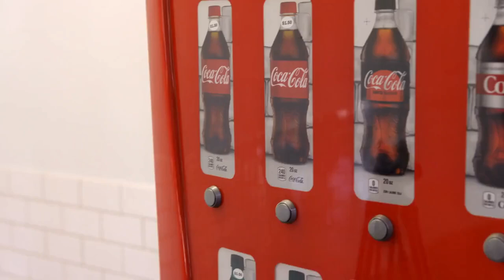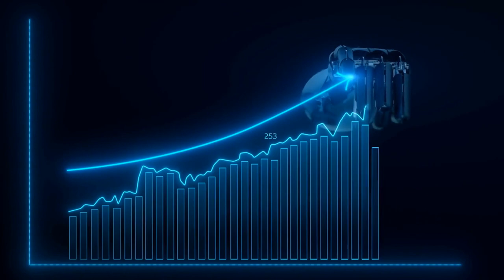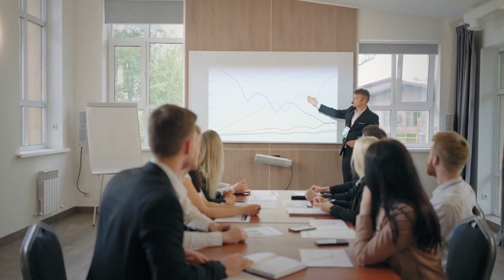The Untold Story of Coca Cola’s Success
, coca-cola successes and failures, coca-cola story, how coca-cola became successful, coca-cola history timeline, coca-cola company case study pdf
how successful is coca-cola, coca-cola failures, facts about coca-cola

the story of coca-cola, coca-cola marketing, coca-cola commercials
history of pepsi, coca-cola strategy, coca cola history Malayalam, coca cola company history kannada

The Untold Story of Coca-Cola’s Success: From Medicinal Tonic to Global Icon

Coca-Cola, an immensely recognizable global brand with over a century of history, traces its origins to the late 1800s when pharmacist John Pemberton conceived a medicinal syrup from coca leaves and kola nuts. Debuting in 1886, the first batch of Coca-Cola was invented in Atlanta as a refreshing, fizzy beverage. Originally containing a trace of cocaine from coca leaves, this element was phased out in the early 1900s. Rapidly gaining traction across the United States, Coca-Cola's expansive reach was facilitated by bottling plants and adept advertising endeavors.

The ensuing century witnessed international expansion and famous catchphrases such as "The pause that refreshes." As it diversified its product offerings, Coca-Cola emerged as a significant industry player. However, the controversial introduction of "New Coke" in 1985, a response to evolving consumer preferences, provoked widespread disapproval, prompting a return to the original formula.

In the 21st century, Coca-Cola embraced transformation, aligning with sustainability and launching diverse products. A pivotal factor in its remarkable success story is the aggressive advertising approach that has entailed billions in investments. Advertising is a linchpin in the marketing strategy, heightening brand awareness, spotlighting product attributes, and fostering positive brand perception.

00:00 Introduction
00:10 Original Formula
00:57 Bottling Plants
01:26 International expansion
01:56 New cocacola Products
02:10 New Coke
03:30 Advertising Strategy
06:30 Conclusion